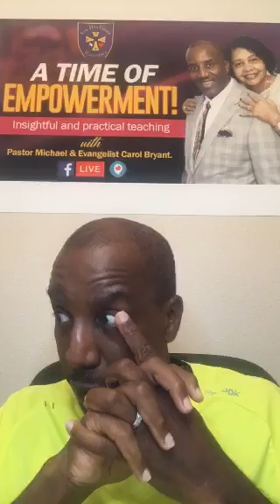DAILY DEVOTIONAL || Michael Bryant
Today we will show you "DAILY DEVOTIONAL" If you need to know each and everything you need to watch this full video.

MEET MICHAEL BRYANT (Founder & Senior Pastor)

About "Michael Bryant"
Michael Bryant is dedicated to the development of people, one individual at a time.
His passion is to help people reach their highest level of potential.

Michael is known for his powerful principles of empowerment and leadership.
He has been teaching these principles with simplicity for over 30 years.

For His Glory Ministries:

On behalf of the staff at For His Glory Ministries and Lady Carol and I,
we are elated that you have taken the opportunity to visit us on the world wide web.
You could actually be doing a million things right now, however, your presence during this moment in time warms our hearts. For more information hit the link bellow

GIVELFY: For His Glory Ministries, Riverview, FL